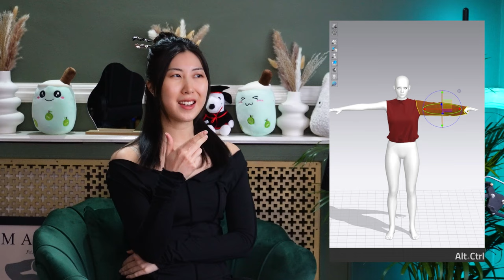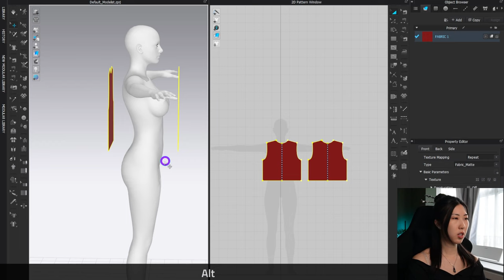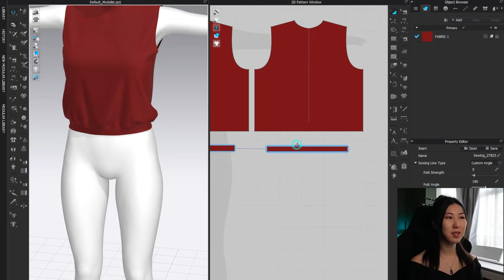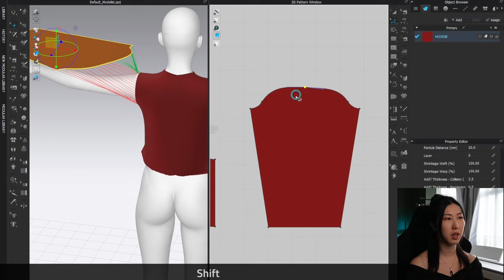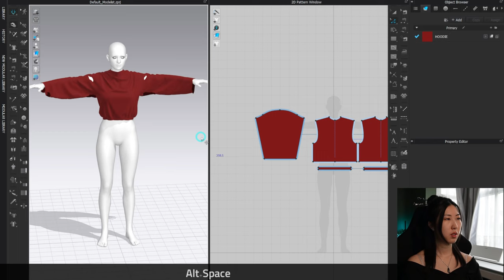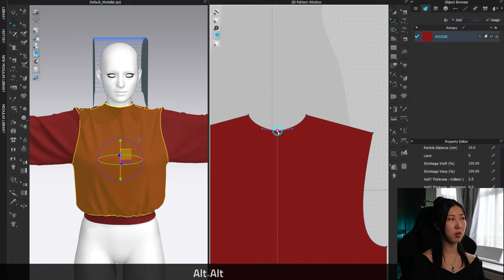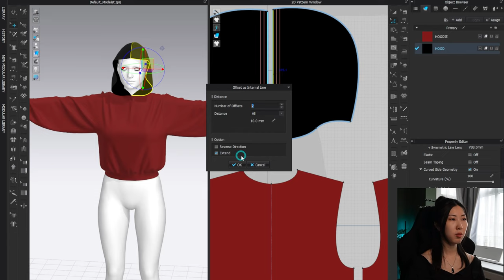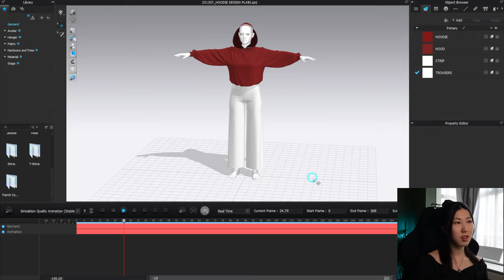Beginner Hoodie Tutorial for Clo3d and MD - FREE FILE INCLUDED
This is one of my most requested videos so I've decided to start with the basics and show you guys how to make a hoodie. There's lots of useful tips for you to learn within this video so I hope you find it helpful.

And for those who are interested in levelling up their digitalfashion skills, make sure to check out my 5 starter outfits below

00:00 INTRO
01:51 HOODIE MAIN BODY
12:59 WAISTBAND
18:08 SLEEVES
34:47 CUFFS
38:33 HOOD PT1
41:47 NECKLINE
44:08 HOOD PT2
53:21 TROUSERS
54:49 ORGANISING UV'S
59:43 OUTRO

Get the latest updates on my art and digital fashion news

✨┃TWITCH STREAMS┃✨
I stream 3D content on Twitch every Thursday 8PM UK time.

Want to learn digital fashion?

🏫┃DOMESTIKA┃🏫
My digital fashion course 👉

🔮┃JOIN 3D WIZARDS DISCORD┃🔮
This community is for anyone interested in 3D. Everyone is welcomed :)

💎┃JOIN IMPERIAL DIGI REALM DISCORD┃💎
This community is my personal art server where I post sneak peaks of my art and chat.

🎨┃TOOLS I USE FOR MY ART┃🎨
➦ Wacom One Tablet
➦ Logitech Mouse
➦ Dell Ultrasharp 40"
➦ BenQ Screenlight
➦ Dell XPS 15 Laptop
➦ iPad Pro 2020
➦ Apple Pencil
➦ Anker Vertical Mouse
➦ Flexispot Standing Desk

📹┃TOOLS I USE TO STREAM┃📹
➦ Elgato Ring Light
➦ Rode Mic NT-USB
➦ Logitech Webcam C922
➦ Elgato Streamdeck
➦ Elgato Capture Card
➦ Wireless Steel Series Headphone

🖥️┃COMPUTER SPECS┃🖥️
➦ Processor: Intel Core i7-8700k
➦ Motherboard: Asus - Prime Z370-A
➦ PSU: ASUS ROG Strix 850W Gold PSU
➦ Ram: Corsair - Vengeance RGB 64 GB
➦ GPU: MSI RTX 3080 VENTUS 3X 10G OC
➦ HDD: 2tb
➦ SSD: 256gb x 2